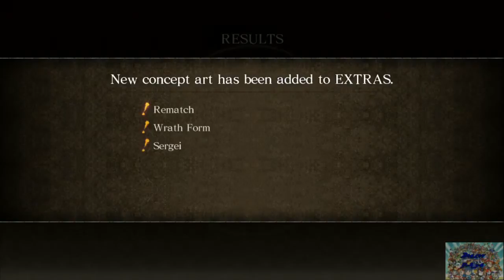ASURA'S WRATH EPISODE 15: A NEW CAUSE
We are getting close to the end of this series!!!

Show support by sharing the page!